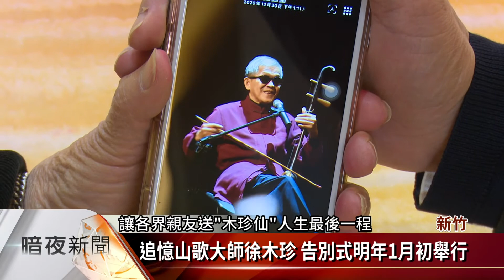追憶山歌大師徐木珍 告別式明年1月初舉行【客家新聞20201230】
國寶級客家山歌大師徐木珍，29日下午病逝，家屬30日下午將他送回了新竹縣湖口鄉的生命園區並設置靈堂，客委會主委楊長鎮也特地前往致意，家屬則表示，告別式將在明年1月初舉行。